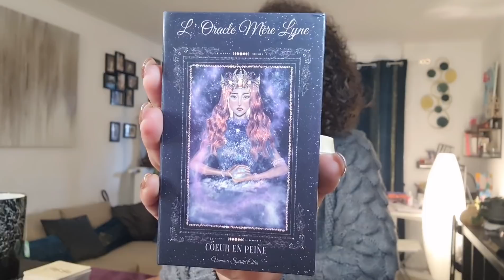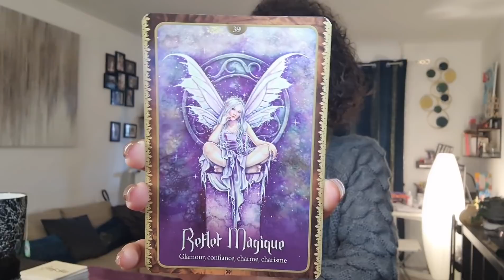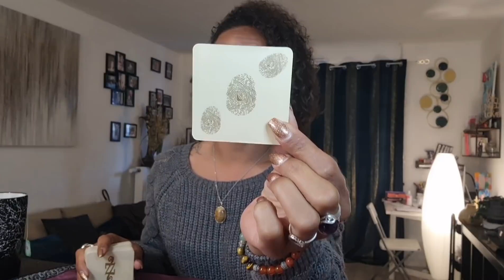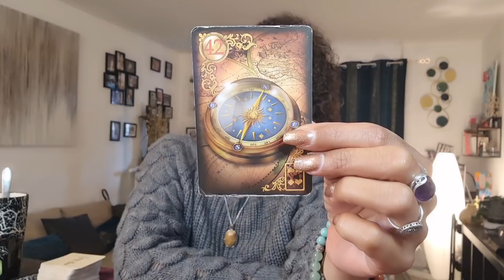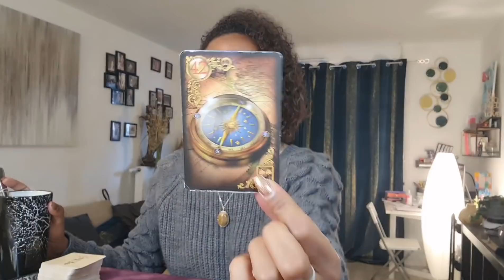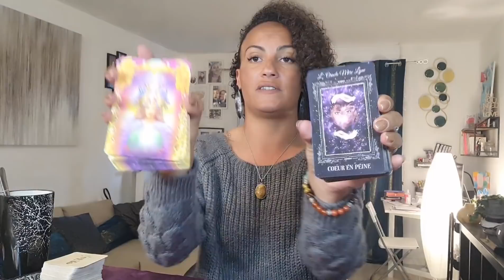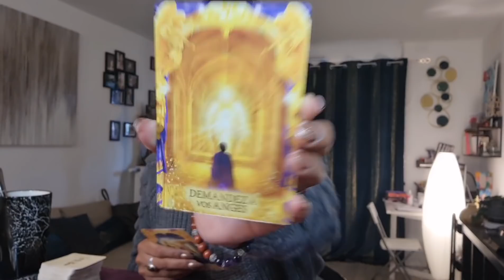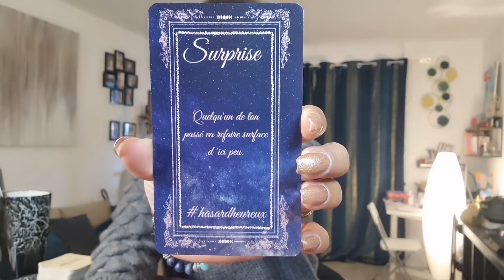🔮 Hou la ... cette Guidance est différente cette fois 🔮😅😎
Pour une guidance personnelle ou pour acheter l'Oracle Mère Lyne, contactez moi par mail :

Bénéficiez de 10% de remise sur TOUTE ma Boutique Magique pendant TOUT LE MOIS D'AVRIL  - Trouvez la ou les pierres qui vous aideront à avancer comme vous le souhaitez :

Pour un forfait "Guérison d'âme" (Tarif PRÉFÉRENTIEL durant tout le mois d'Avril) comprenant
- 1 lecture d'âme avec Angélique (1h30)
- 1 nettoyage de mémoires karmiques avec moi (1h à 1h30)

Taroscope mensuel - Semaine par semaine. N'hésites pas à t'y reporter chaque semaine pour voir ce qui t'attend.

Retrouve dans cette vidéo toutes les énergies de ton mois, les choses qui risquent d'arriver et prends bien en compte les conseils que les Guides m'envoient.

Ton horoscope par le biais des oracles te permet de faire attention à certaines choses et éviter des erreurs afin de faire en sorte que ta vie se passe de la meilleure manière possible.

Vanessa.